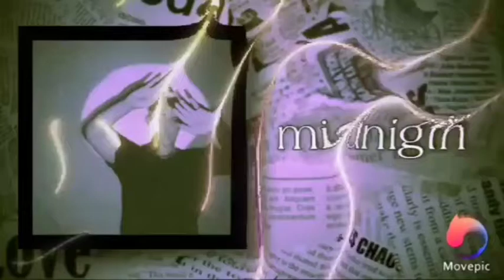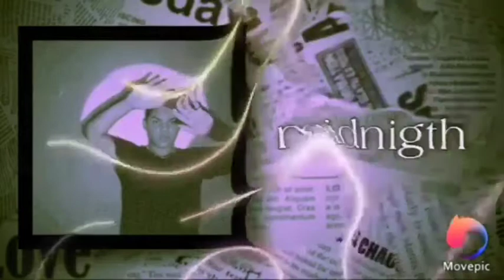OSK - midnigth (oficial áudio)